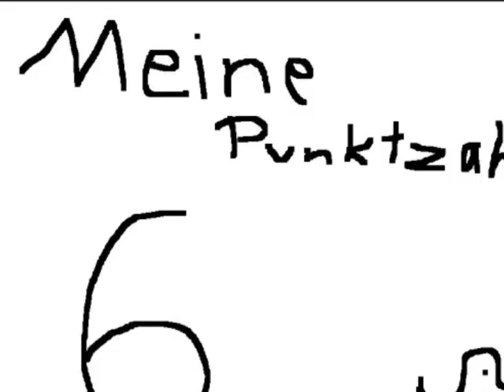Fright Night - FilmRezension